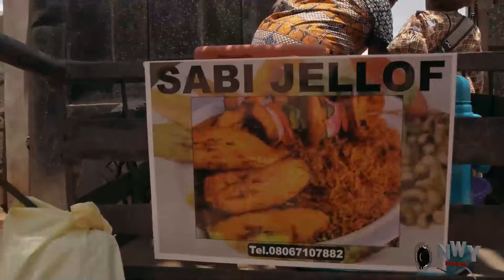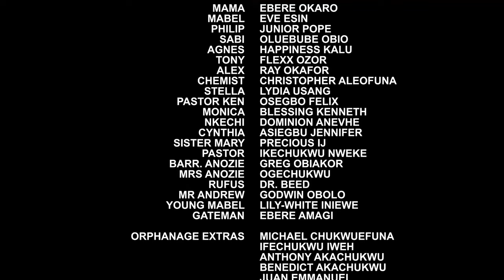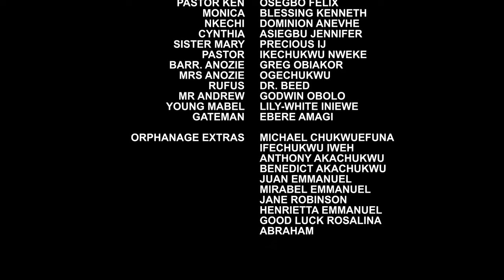She Picked A Baby Abandon Inside The Bush Not Knowing She Is A Sicklier & Will Be A Blessing To Her